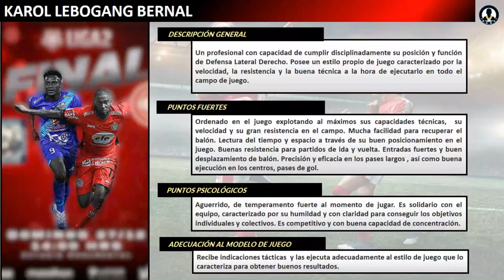Informe Videográfico | Karol Josep Lebogang Bernal | Categoría 1997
• Posición: Lateral Derecho.
• Perfil dominante: Diestro
• Fecha Nac.: 6/03/1997
• Estatura: 1.84 altura .
• Peso: 80 kilos

TRAYECTORIA ULTIMOS 5 AÑOS:
• AÑO 2020 |   CLUB JUAN AURICH
• AÑO 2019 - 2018 |    CLUB LOS CAIMANES
• AÑO 2017 |    CLUB UNIVERSITARIO DE DEPORTES ¨U¨
• AÑO 2016 |     LORCA CLUB FUTBOL (ESPAÑA)
• AÑO  2015 |    UCAM MURCIA CLUB DE FUTBOL (ESPAÑA)

Fecha de Actualización: Enero 2021.

Si deseas que te ayudemos con tus videos de presentación, no dudes en contactarte con nosotros a:

3. 🎓 Curso de Videoanalista Deportivo

Gracias!!!

Feel free to request songs by commenting.
Sugerido por UMG
Eminem - Godzilla ft. Juice WRLD (Directed by Cole Bennett)
Más información
Escucha música sin anuncios con YouTube Premium
Canción
'Till I Collapse
Artista
Eminem
Writers
Luis Resto, Eminem, Nathaniel Hale, Brian May